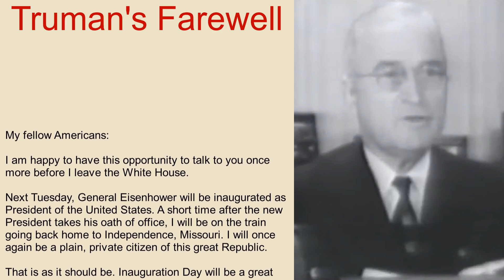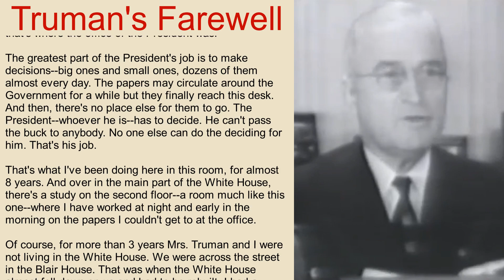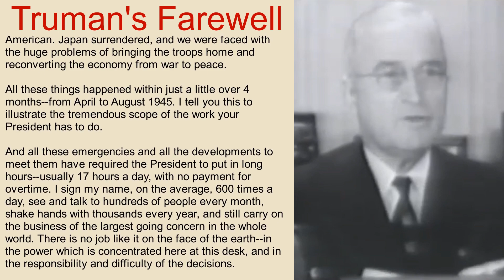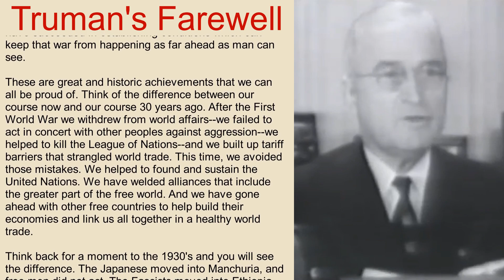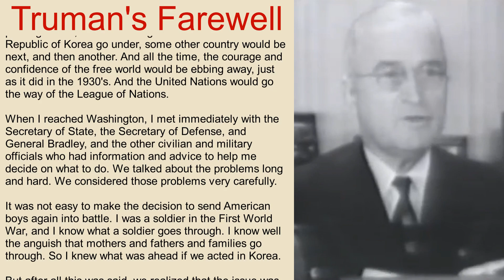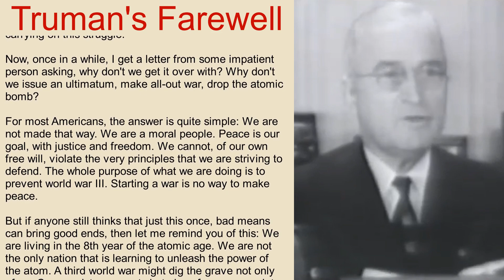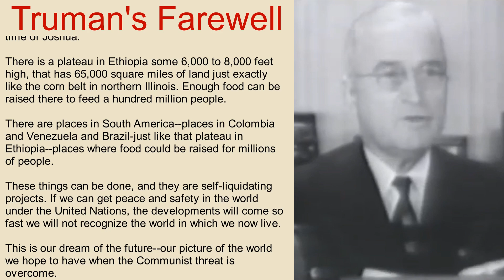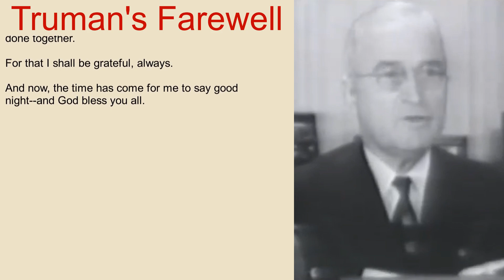Truman's Farewell Address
Truman's Farewell Address Delivered January 15, 1953